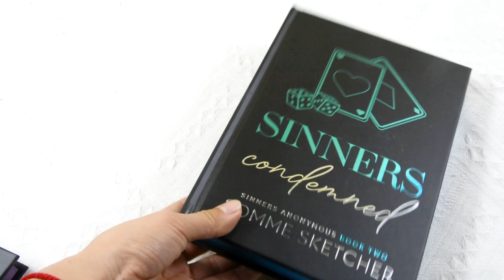high quality novel printing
Hello everyone,

I am Yoyo from King Fu color printing company. Today I want to share three novels that are beautifully printed. The covers of these three novels are blue foil , red foil and purple foil respectively, and they are also white foil. The edges of the book are blue, red and purple. They look very nice. I like them very much. Do you like them?

It’s almost Christmas, do you have files that need printing?